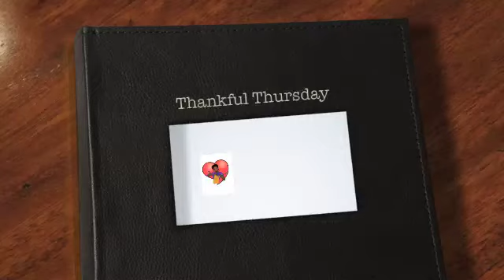Thankful Thursday 60DVC32